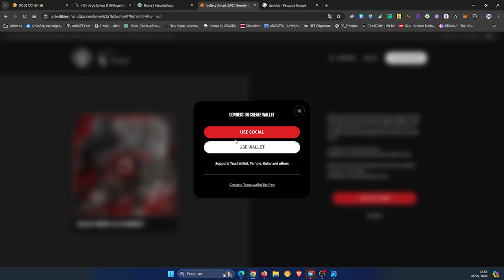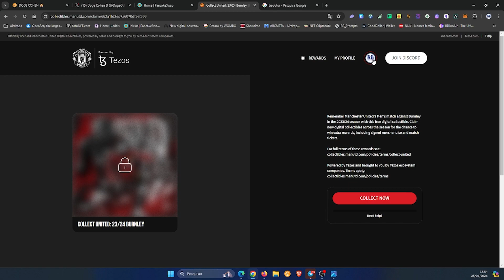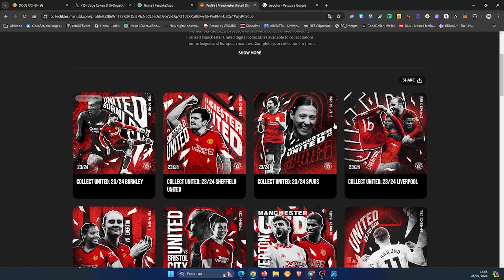NFT MANCHESTER UNITED - JOGO DA LIGA MASCULINA CONTRA BURNLEY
Super coleção de NFTs Manchester United.
Relembre a partida do time masculino do Manchester United contra Burnley na temporada 2023/24 com este colecionável digital gratuito
Veja nesse vídeo como garantir o seu gratuitamente.

▬▬▬▬▬ஜ۩۞۩ஜ▬▬▬▬▬

▬▬▬▬  ஜ۩۞۩ஜ  ▬▬▬▬